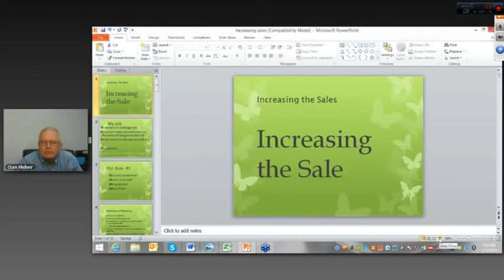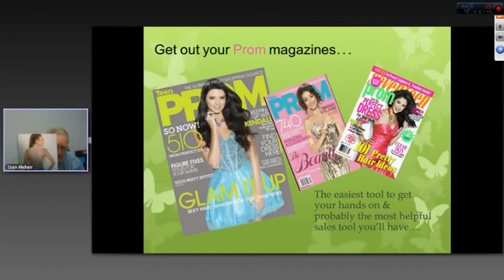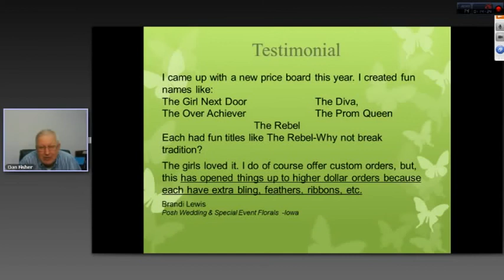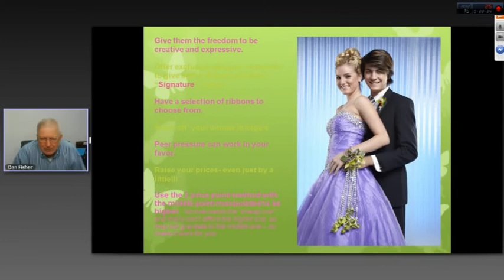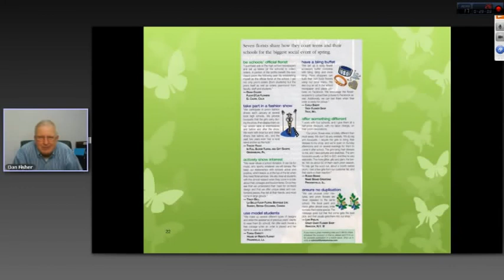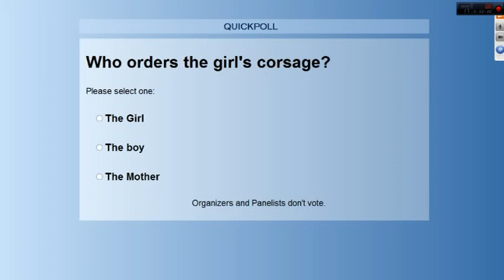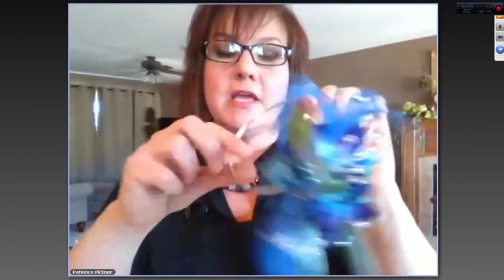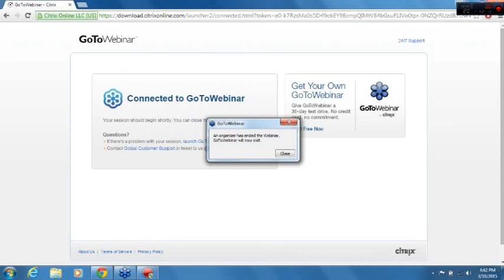Fitz Design Webinar: Signature Corsage Designs with Patience Pickner